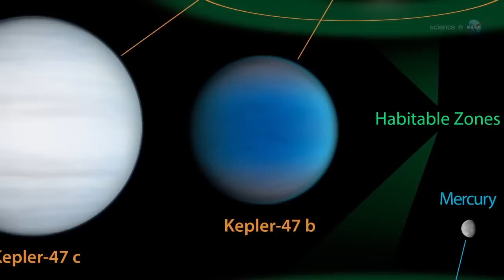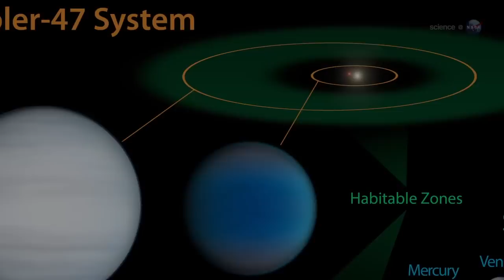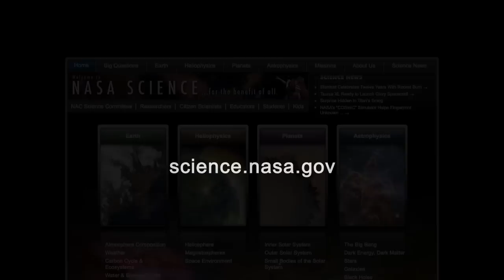ScienceCasts: Weird Planets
Once, astronomers thought planets couldn't form around binary stars. Now Kepler has found a whole system of planets orbiting a double star. This finding shows that planetary systems are weirder and more abundant than previously thought.